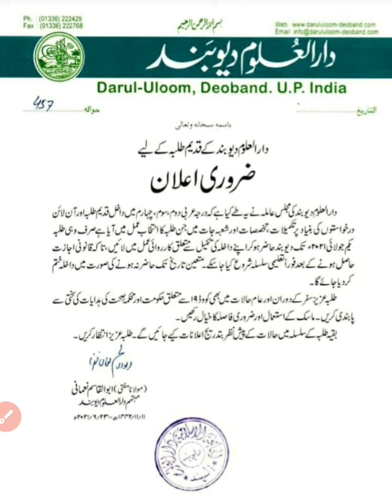Darul Uloom Deoband Se Bada Elan | دیکھیں کب اور کس درجہ کے طلباء کی پڑھائی ہوگی؟ | दारूल उलूम एलान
ہمارے یوٹیوب چینل کو سبسکرائب کریں اور روزانہ مفید باتوں پر مشتمل اقوال زریں، صحبت و ہمبستری کے مسائل پر ویڈیو حاصل کریں! اور یہ ویڈیو دوسروں کو شئر کرکے صدقہ جاریہ کمائیں! جزاکم اللہ أحسن الجزاء
Comment if you Are Like The Video 📝

Video Developer : Mufti Mamur Badar Mazahiri Qasmi

کیسے پتہ چلے گا؟ | Dua ki Qabooliyat ki Nishani

  Dua Qabool Hone Ki Nashani | دعا قبول ہوئی یا نہیں؟ کیسے پتہ چلے گا؟ | Dua ki Qabooliyat ki Nishani"